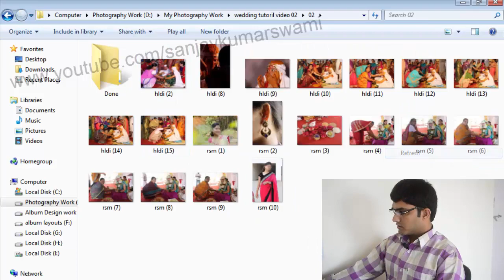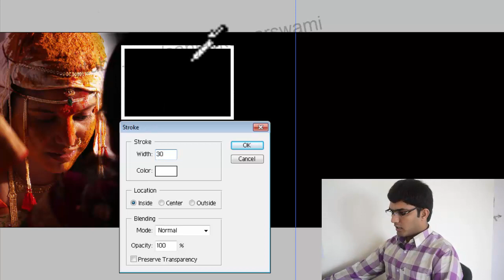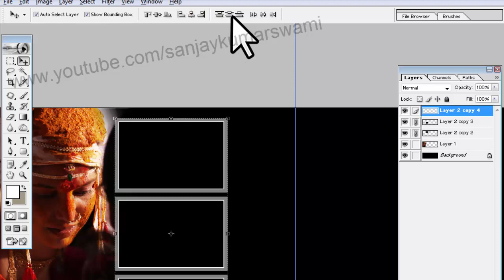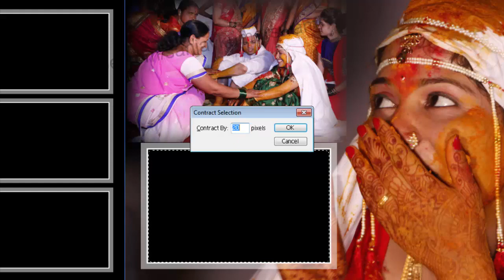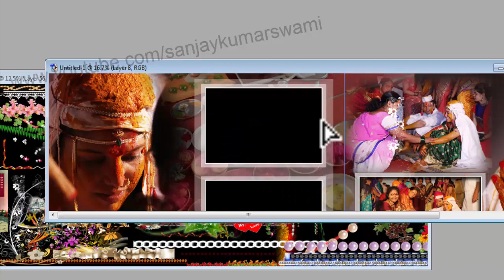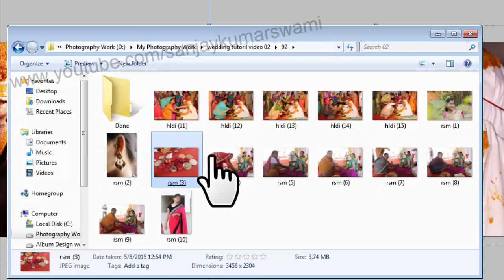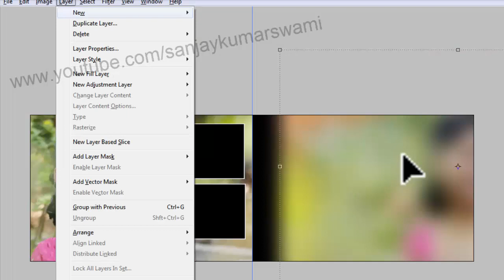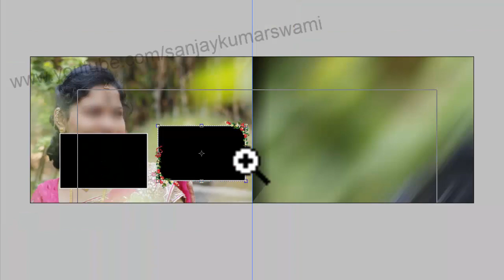Design a Wedding Album Sheet/Page without backgrounds (Hindi) #05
In This video you will See How to Design a Wedding Album Sheet/Page without using any External backgrounds etc. this video is a continue in a wedding album tutorials series. please watch before this wedding album design tutorials another 04 videos on youtube channel

after watching this video please send me your feedback in below comment box or you can comment me your query and sure i will give you reply of your comments. and share with your friends.

you can also connect me on facebook